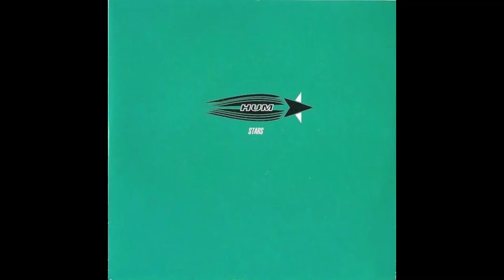Hum - Stars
Lyrics:

She thinks she missed the train to Mars, she's out back counting stars

She's not at work, she's not at school, she's not in bed, I think I finally broke her
I bring her home everything I want, and nothing that she needs

I thought she'd be there holding daisies, she always waits for me

I found her out back sitting naked looking up and looking dead
A crumpled yellow piece of paper, with seven nines and tens

I thought you'd be there holding Daisy, you always wait for me